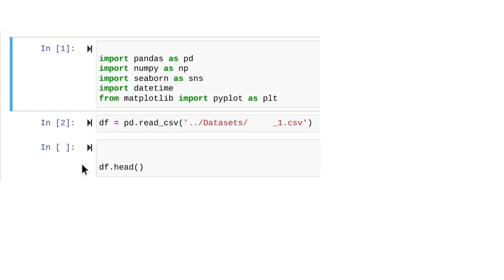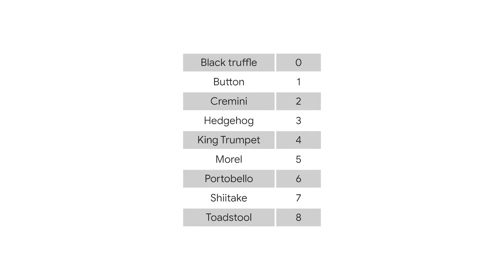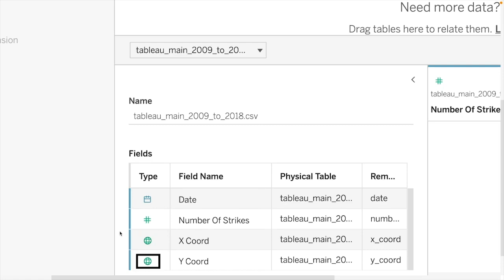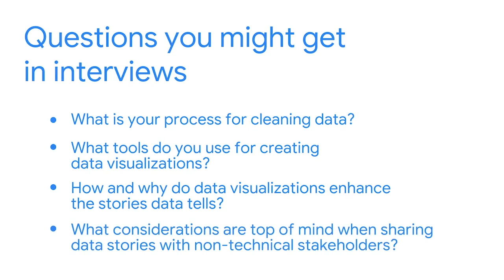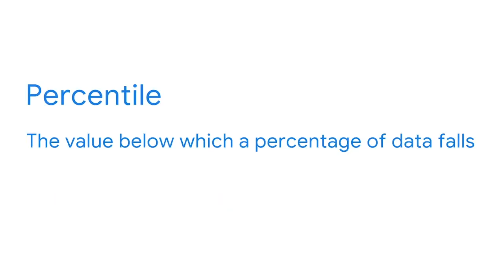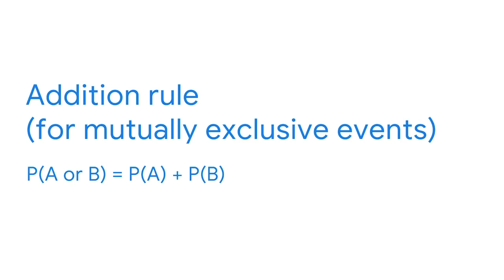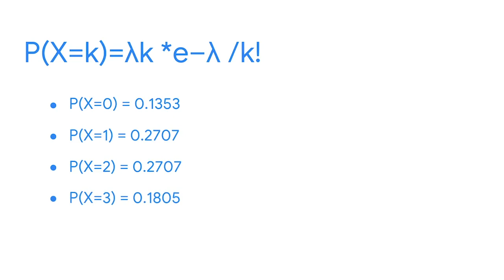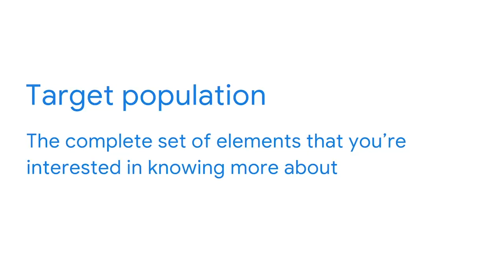Google Advanced Data Analytics Professional Certificate [Part - 3]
Learn in-demand skills like statistical analysis, Python, regression models, and machine learning in less than 24 Hours.
What you'll learn:
Explore the roles of data professionals within an organization
💻 Create data visualizations and apply statistical methods to investigate data
💻 Build regression and machine learning models to analyze and interpret data
💻 Communicate insights from data analysis to stakeholders